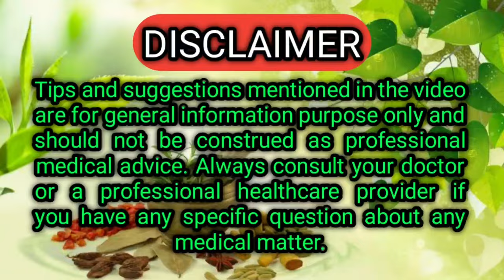୨ ମିନିଟରେ ପେଟର ଗ୍ୟାସ ପବନ ବେଗରେ ବହାରିଯିବ | Remedies for Stomach Gas in Odia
2 minitre petara gyas pabana begare baharijiba, remedies for stomach gas in odia,